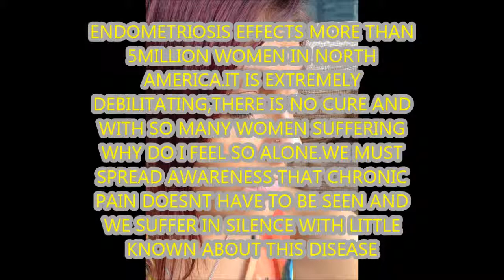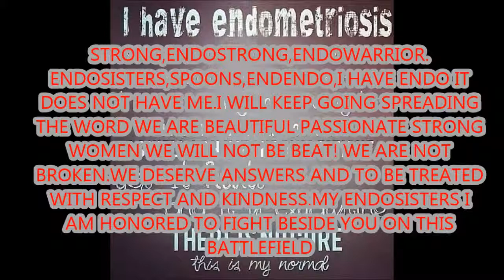endometriosis 3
endo